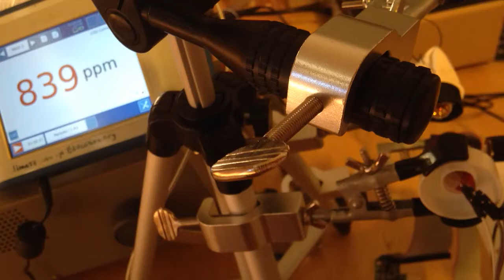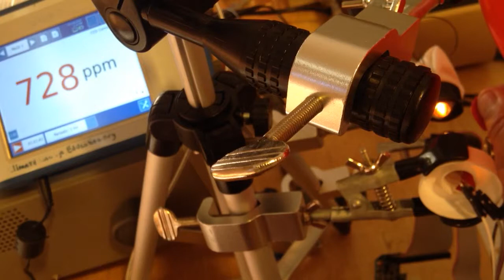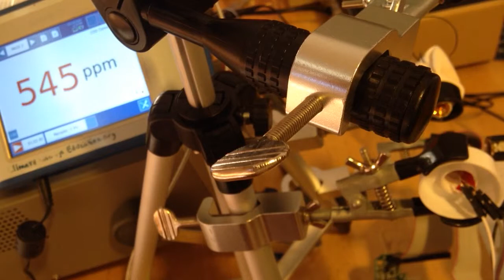Open-air NDIR Demo 5: "Exhale" into IR Path Using Balloon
Similar to Demo 4, but contrast with ambient air balloon using the same technique is not very good.  A codevelopment between educational nonprofits ClimateChangeEducation.org and Mountain View Hackerlings